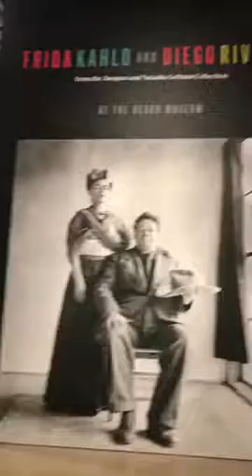Phoenix, Arizona Heard Museum 7/2017 Frida Kahlo Exhibit